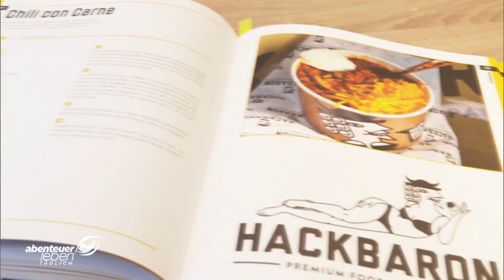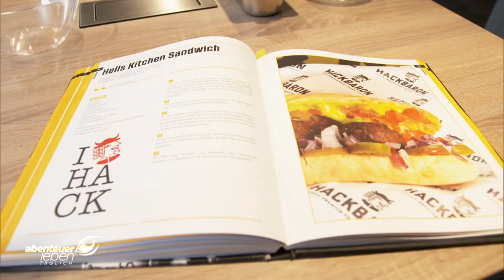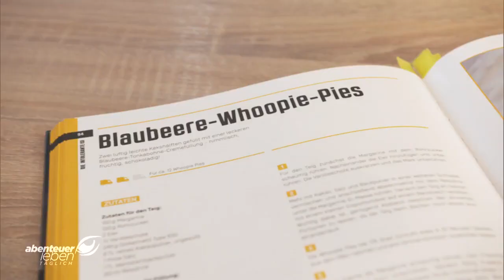Einfach und schnell - Streetfood für zu Hause | Abenteuer Leben | Kabel Eins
Wieso immer draußen essen, wenn man die Gerichte auch zu Hause lecker nachkochen kann? Unser Koch Timo zeigt Ihnen, wie Sie das selbst hinbekommen.